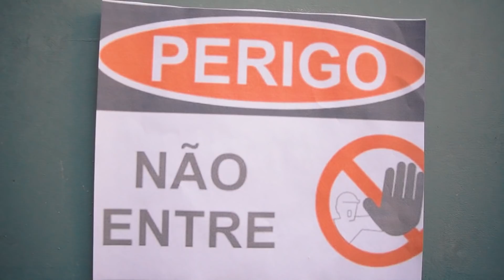PARÓDIA | ANTES DE IR - ROMEU FEAT TATY PINK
Falaeeeeeeeeee meus falantes e minhas falantas, sejam bem vindos à mais uma paródia e hoje eu trouxe a música ROLÊ espero que vocês gostem e se gostarem deixa o like aí e se inscreve pra fortalecer.

TKTK: @oaltofalanteoficial |